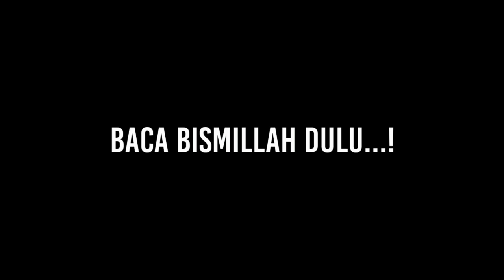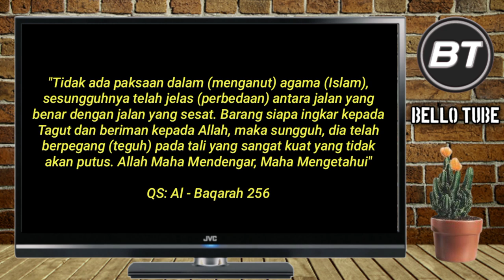TERSENTUH BACAAN QUR'AN⁉️TEKNISI PESAWAT TEMPUR ASAL BALI BERSYAHADAT MASUK ISLAM‼️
Alhamdulillah kembali bertambah saudara baru kita.
teknisi pesawat tempur asal Bali Bersyahadat masuk Islam karena tersentuh dengan bacaan Al-Qur'an..

Alhamdulillah...

Semoga Allah terima iman Islamnya dan dimudahkan dalam mempelajari Islam dan mengerjakan syariat Islam hingga husnul khotimah...aamiin ya rabbal'alamiin...

"Tidak ada paksaan dalam (menganut) agama (Islam), sesungguhnya telah jelas (perbedaan) antara jalan yang benar dengan jalan yang sesat. Barang siapa ingkar kepada Tagut dan beriman kepada Allah, maka sungguh, dia telah berpegang (teguh) pada tali yang sangat kuat yang tidak akan putus. Allah Maha Mendengar, Maha Mengetahui"

terimakasih telah berkunjung ke channel ini dan menonton Videonya sampai selesai jazakumullah Khoir.

SUPORT YOUTUBER DAKWAH